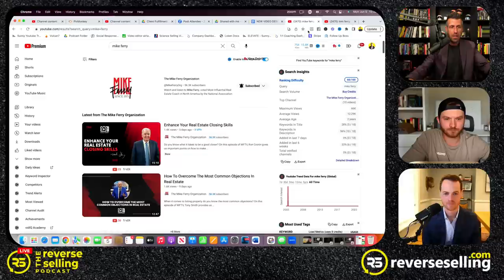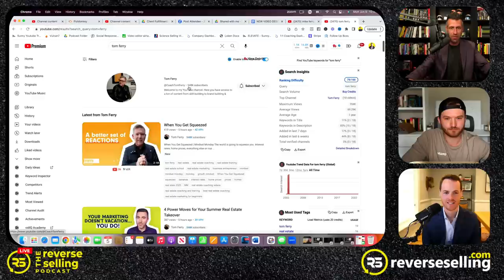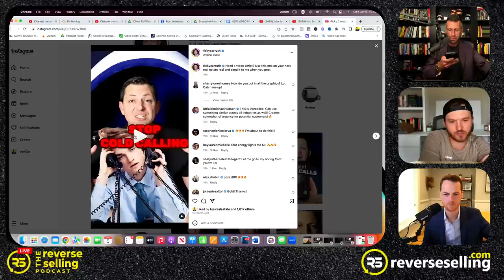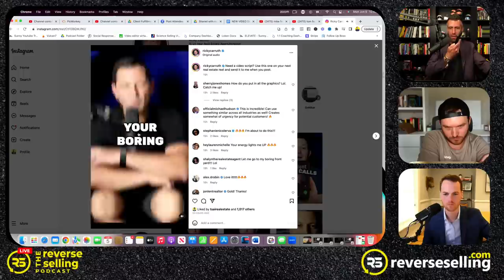This is HURTING a lot of real estate agents